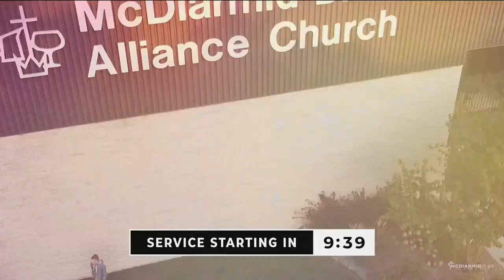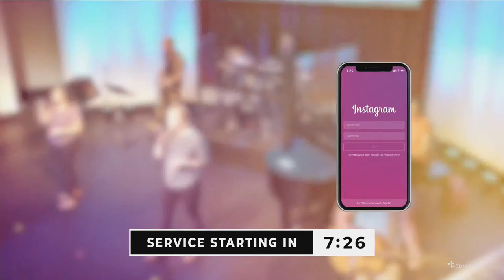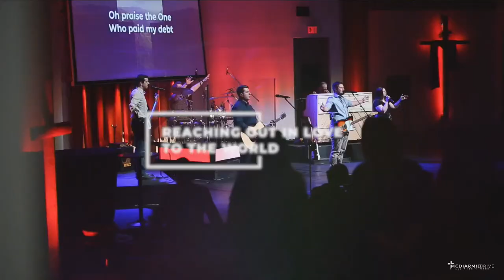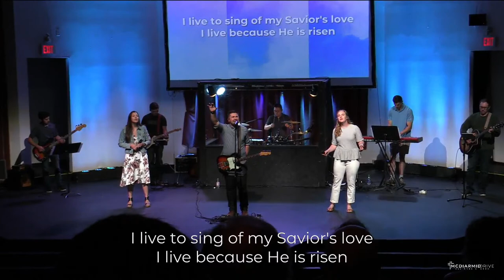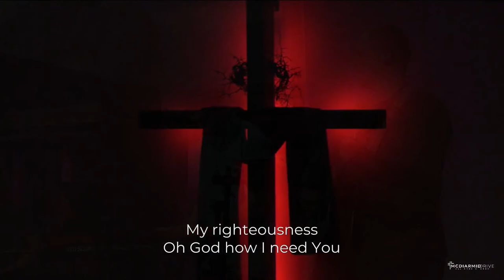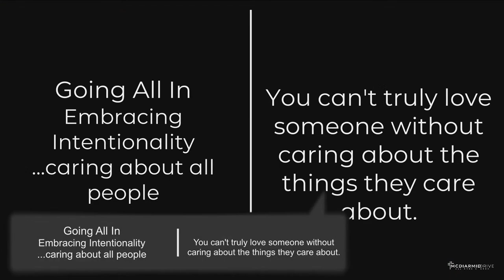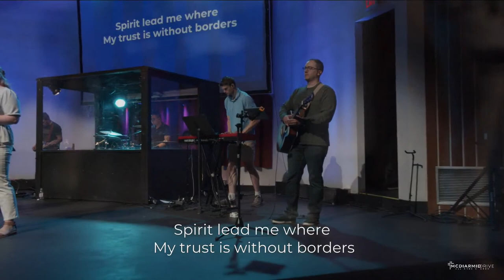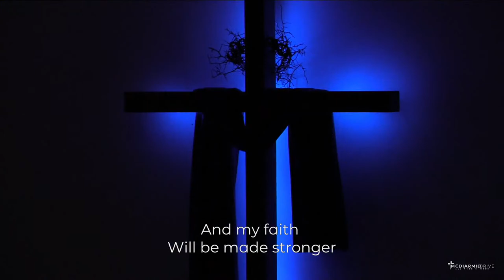Going All In w/ President Darren Herbold - Jun 4/23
Rev. Darren Herbold, President of The Alliance Canada, will be speaking this Sunday! He has a passion to see the Alliance Canada thrive as a Christ-centered, Spirit-empowered, and Mission-focused movement. You won't want to miss this!

We long to bring glory to God as we celebrate His love for all humanity! Join us at 635 McDiarmid Drive, Brandon, MB at 915am + 11am, or worship with us live online at 11am!